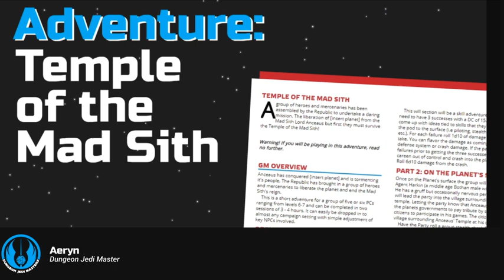Patreon Preview:Temple of the Mad Sith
Aeryn will give you a sneak peak at our latest Patreon exclusive adventure The Temple of the Mad Sith! A two shot adventure that you an drop into any campaign.